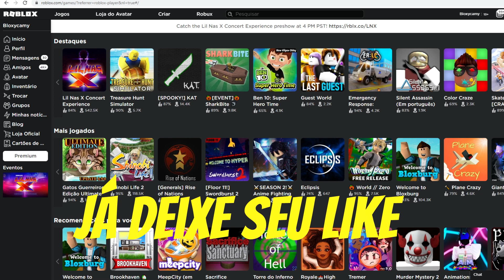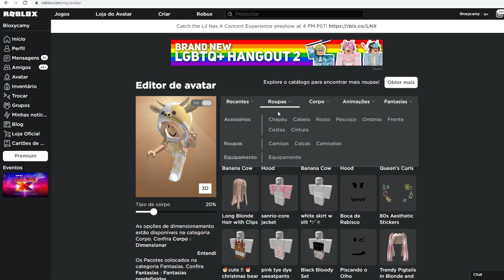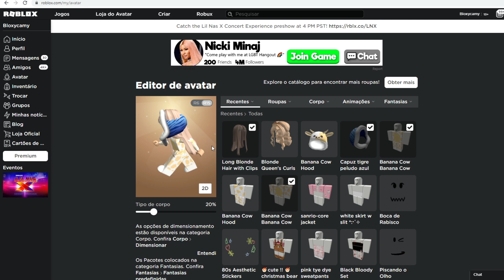*NOVO ITEM GRÁTIS* PROMOCODE ROBLOX - CAPUZ DE INVERNO. LINDO!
🎮 ROBLOX
Bloxys, NOVO ITEM GRATIS NO ROBLOX! Capuz de Inverno! Lindoo! Vem pegar o seu!
Amo vocês!
Bloxycamy
➪ O Roblox possui o limite de 200 amigos, então não dá para aceitar todos que me mandam, pois se eu aceitar alguns vai ser injusto com os outros. Então se você quer jogar comigo... vá em meu perfil, aperte em ... e em seguir, assim aparecerá a opção de "entrar no jogo", toda vez que eu deixar meu perfil aberto!

⏰ HORÁRIOS DE POSTAGEM:'
 - 10:30 AM

 - 18:00 PM